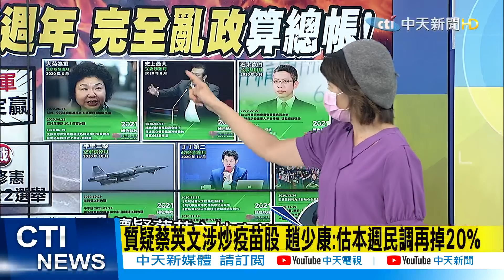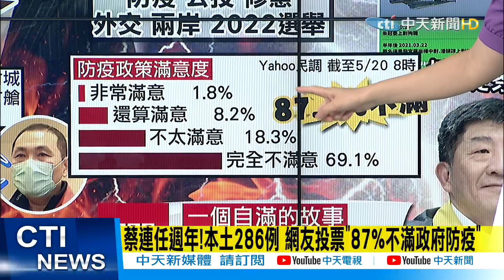【盧秀芳辣晚報】蔡英文連任週年 不滿政府防疫87%! 本土+286! 陳時中臉投書外媒丟到國外@中天新聞CtiNews 精華版